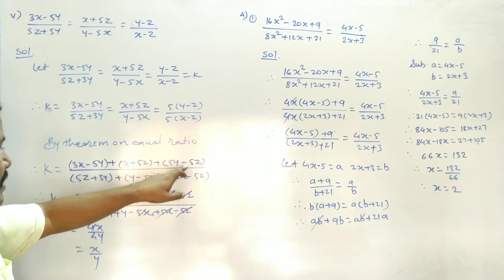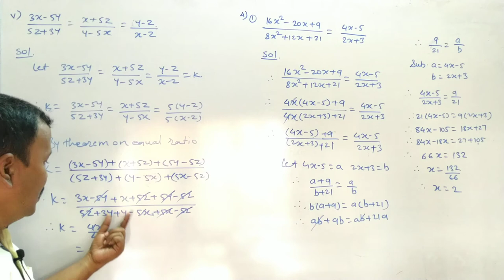Class 9th | SSC | Maths 1 | Chap 4 | Ratio and Proportion | Ex 4.4 | Q3 v